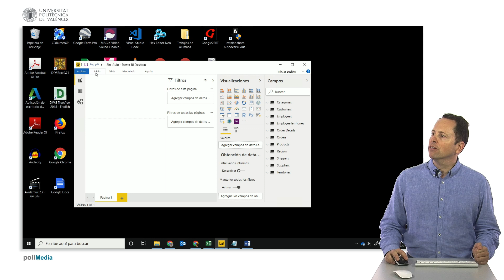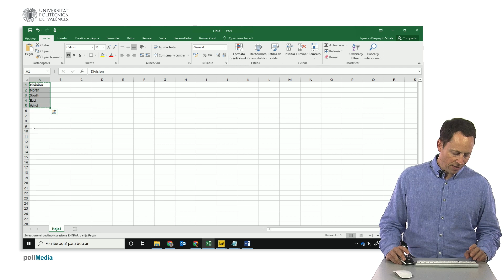MOOC Power BI. Importar datos a mano | 25/136 | UPV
Título: MOOC Power BI. Importar datos a mano

Descripción automática: En este video, se muestra cómo incorporar datos manualmente en un software de análisis de datos. Se parte de una empresa con distintas categorías y se busca añadir un nivel adicional con las divisiones. Se explica el proceso del primer método mediante la herramienta de consultas del software, donde se puede editar el nombre de las columnas y se introduce la información manualmente.

Después, se presenta un método más eficiente utilizando una hoja de cálculo. Se selecciona la información previamente preparada en la hoja de cálculo, se copia con Ctrl+C y luego se pega con Ctrl+V directamente en la herramienta de consultas. Esto permite importar una cantidad más grande de datos de forma sencilla. Una vez aceptados los datos en la herramienta de consultas, se cierra y aplica el cambio, y automáticamente la información aparece en el software de análisis de datos bajo la nueva tabla con el campo correspondiente. Con ello se concluye la demostración.